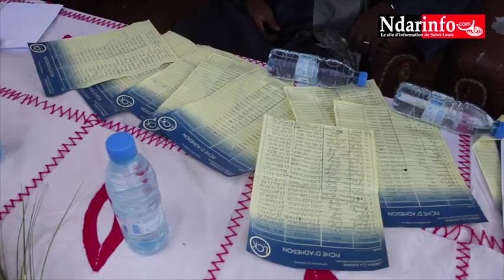Massification du Mouvement LCK : RAO plébiscite Me Ousmane NGOM